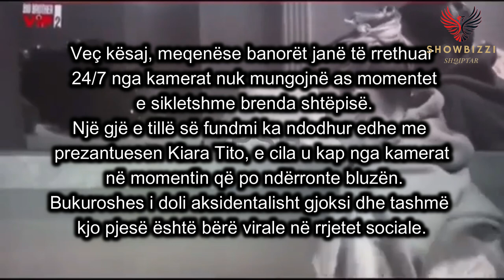Kiara Titos i del aksidentalisht gjoksi në BBV (VIDEO E PLOTE)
Edicioni i dytë i Big Brother VIP po vazhdon të jetë një nga formatet më të diskutuara gjatë kësaj kohe.
Spektakli, që ka mbledhur personazhe të shumtë nga arti dhe shoubizi, po vazhdon të sjellë çdo ditë momente shumë të bukura për publikun.
The second edition of Big Brother VIP continues to be one of the most discussed formats during this time.
The show, which has gathered many characters from art and showbiz, continues to bring beautiful moments to the public every day.